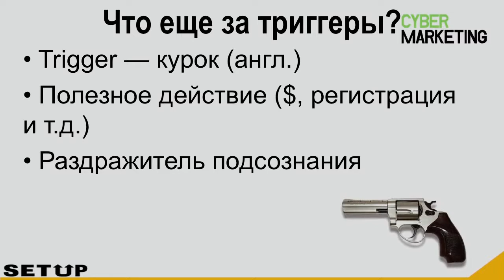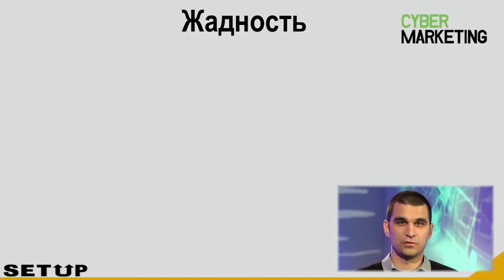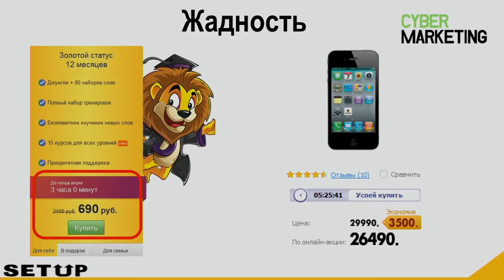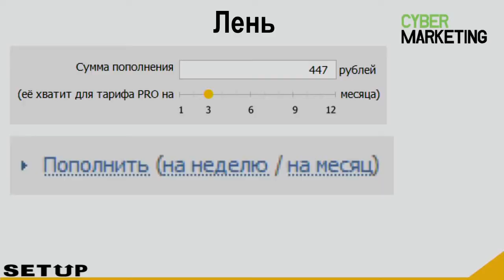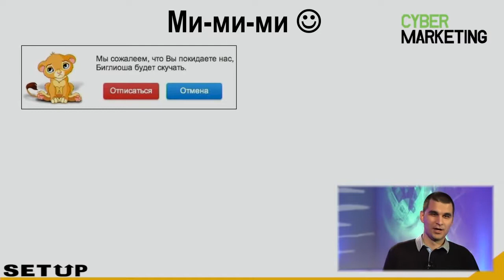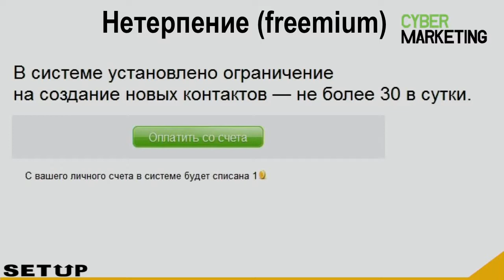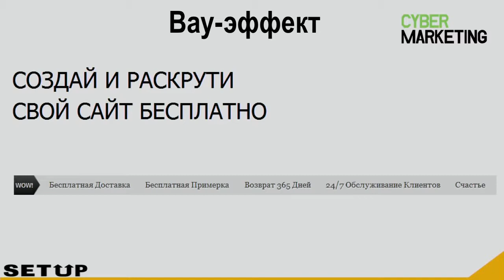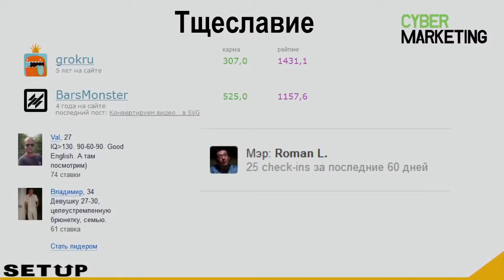WatchYou+ Продающие триггеры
Анар Бабаев Продвижение видео в Youtube
Продвижение интернет магазина
Самые низкие цены на детские товары
Подарки и акции
Распродажа
Смотри лучшее видео про раскрутку сайтов
и.д